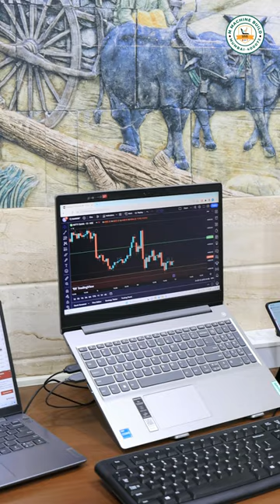Best Pc For Stock market trading